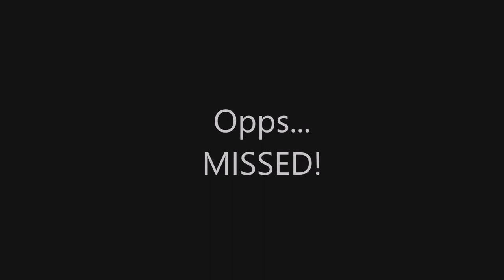The 5 Canons of Rhetoric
This video illustrates the "5 Canons of Rhetoric" by Marcus Cicero in chronological order as below:

1. Invention
2. Arrangement
3. Style
4. Memory
5. Delivery

Act 1 Scene 1 (Invention I)
It relates to the incident that whenever our teacher asks questions, some of us may tend to shy away from answering it. Thus, the process of invention cannot happen here as there was no questions asked since there was no attempt of inventing an argument.

Act 1 Scene 2 (Invention II)
Again, if the teacher asks questions and we reciprocated it actively, the outcome will be different. One is to say to have been a critical thinker when he/she uses her cognitive ability to identify a problem which thus, contribute in the process of invention where an issue is actually being "created".

Act 2 Scene 1 (Arrangement)
The idea of "arrangement" in the 5 canons of rhetoric is as the same as walking down from the staircase for instance. Whenever you are trying to persuade people, you should always arrange your speech or writings accordingly with the right flow. If you jumble up your points whenever it comes popping into your mind, you are actually putting yourself in the risk of "falling down from the staircase" as a result of not taking things step by step.

Act 3 Scene 1 & Scene 2 (Style)
The scenario given here is that both doctors are entrusted to convey to the family regarding the news of the death of the husband and to get the permission from the family to donate the deceased's heart to people in need. The message is the same, but both the doctors used different fashion to convey it. Therefore, style plays an important factor in wrapping up the message as a way of how it was being presented to the others.

Act 4 Scene 1 & Scene 2 (Memory)
It is clear that a good persuader does not need to refer to notes or scripts all the time while delivering speeches. Besides remembering the facts of the arguments, famous quotes, poem or proverbs may come in handy to enhance one's speech. It also shows the reliability of the persuader due to the impression of being knowledgeable and professionalism.

Act 5 Scene 1 & Scene 2 (Delivery)
Last but not least, when we are delivering our speeches, we should avoid mumbling in our own words as it indicates the lack of confidence in oneself. A good persuader makes their point precise, loud and clear which would greatly help in attracting the audience attention and understanding.